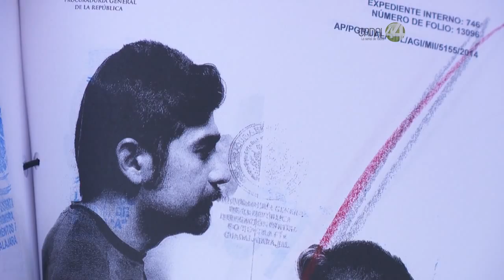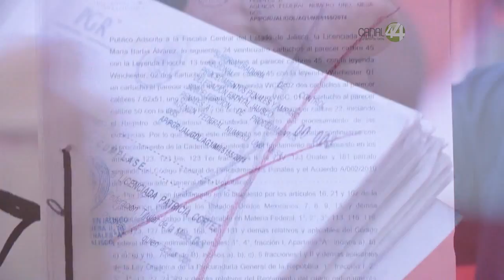En Su Derecho: Víctima de Tortura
En el primer semestre de este 2015, se dispararon las quejas contra agentes de la Fiscalía General del Estado y la Fuerza Única de Jalisco, a quienes los ciudadanos acusan de tortura con una escandalosa frecuencia. Hasta el mes de junio, se contabilizaban 42 quejas y 22 denuncias penales que se han interpuesto a través de la Comisión Estatal de Derechos Humanos. Uno de ellos es el que nos relata el señor Miguel Ángel Cornejo.